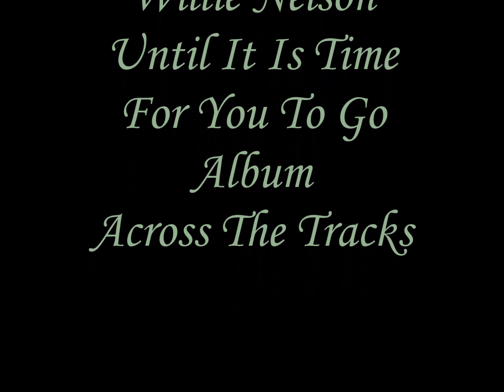Willie Nelson Until It Is Time For You To Go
From the CD album  "Across The Tracks" 1987.